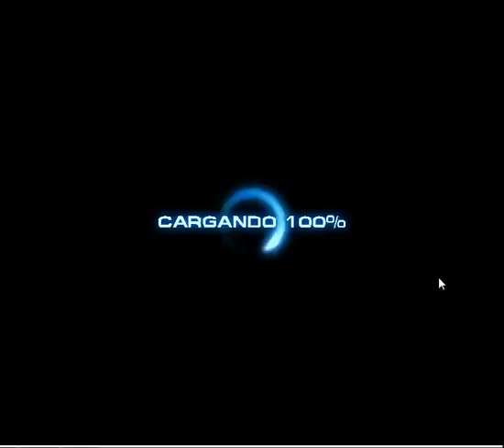MAA-Valkyrie and Heimdall heroic battle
The key for this one is to not use the Gjallarhorn in the first round, but after Malekith uses his Svartalfheim ability. Also tenderizing and making exposed your enemies is useful; and meaybe you will need to heal a little bit.